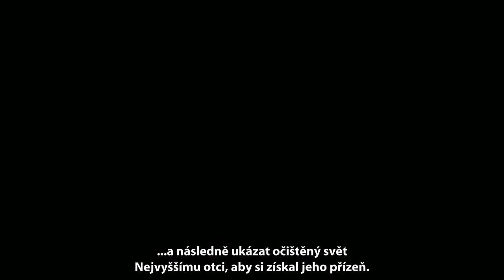Projekt 6: Disciples 3 Renaissance - Outro *Spoiler*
Disciples 3 je paralelní projekt RK-Translations, který vzniká souběžně s Chrono Crossem. Je to zároveň naše první tahová strategie a asi nejkratší překlad, který jsme dosud udělali.